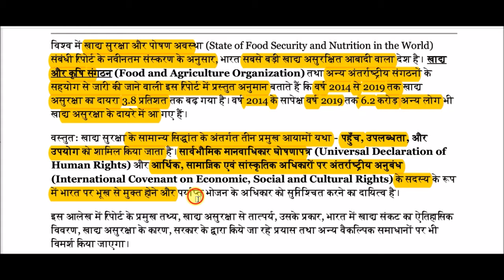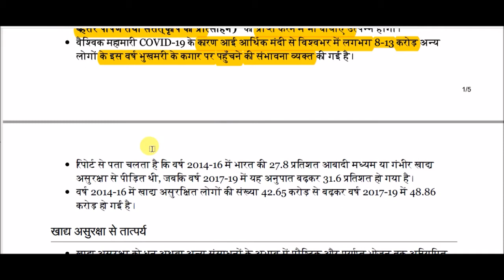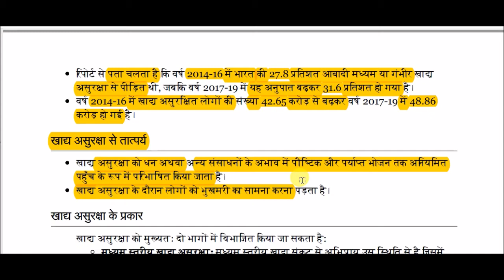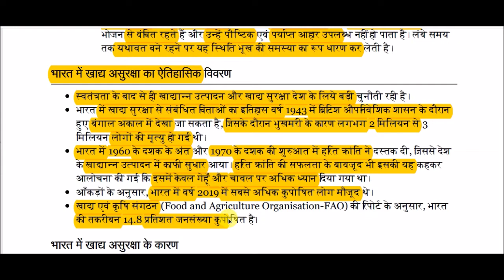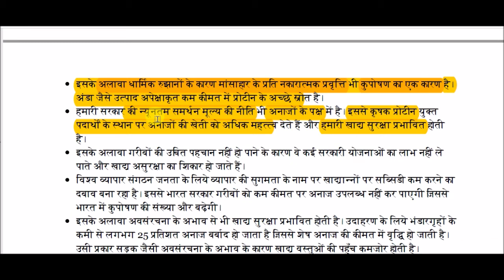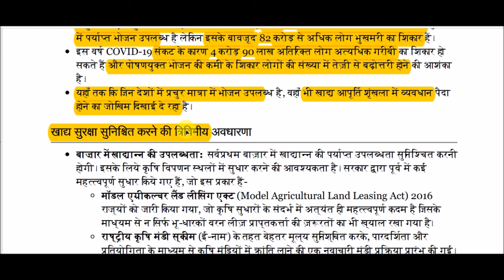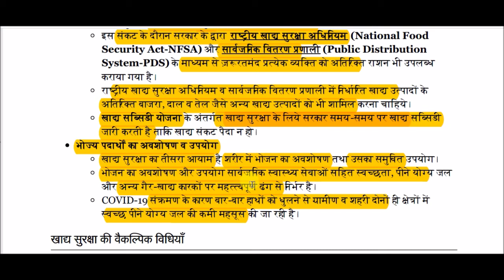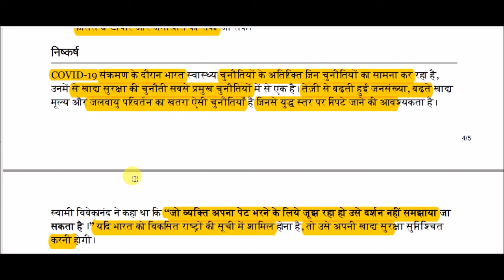खाद्य असुरक्षा || food insecurity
food insecurity for All Competitive Exams like SSC, Railway, IB, Bank, UPSC, BPSC, MPSC, PCS, etc.